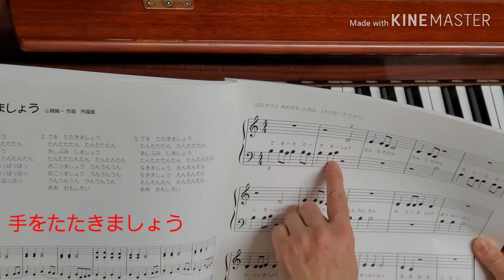p.30 手をたたきましょう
歌えるひけるピアノ曲集より
手をたたきましょう

練習のしかた

１、ひざの上でリズムを打つ
２、ドレミを読む
３、ゆっくり両手でひく

この曲は、はやいリズム(８分音符)が多いので、
はじめは急がずに、ゆっくりと練習します。

１と２を何回も、ていねいに練習してから、
ひく練習に入ります。